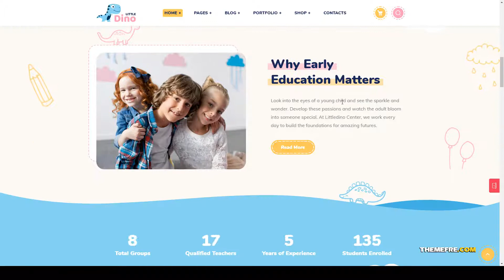Littledino - Modern Kids WordPress Theme preschool 12 Suzukawa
Columns 4+

 Layout Responsive

 Tags academy, art, babysitters, child, childcare, education, kids, kindergarten, modern, preschool, responsive, toys